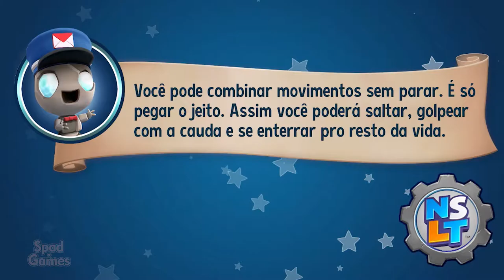#11 | New Super Lucky's Tale (Foxingtom: Girando Eu Vou)(100% Walkthrough PT-BR)